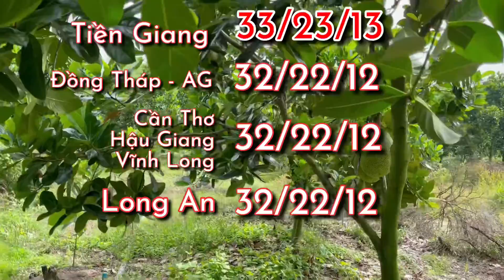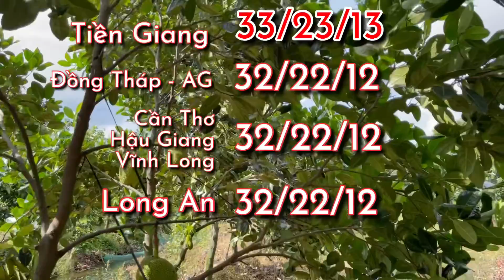Giá mít thái ngày 07/09/2021 - cập nhật giá mít hằng ngày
Kênh Nhà Nông Miền Tây Cập nhật giá mít Thái siêu sớm mới nhất hôm nay ngày 07/09/2021 tại các tỉnh miền Tây (giá chi tiết có để trên màn hình cho bà con nông dân dễ theo dõi). Kênh Nhà Nông Miền Tây sẽ thường xuyên cập nhật giá mít để bà con nông dân mình theo dõi, tránh bị thương lái ép giá.

💸 Momo: 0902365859 , Trần Văn Trung